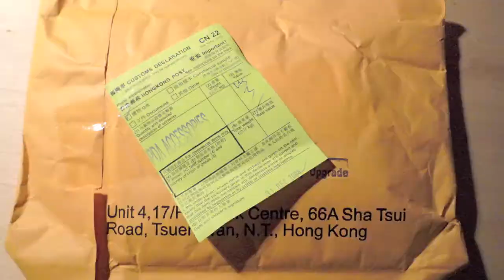Upgrade disque dur et RAM iMac 22